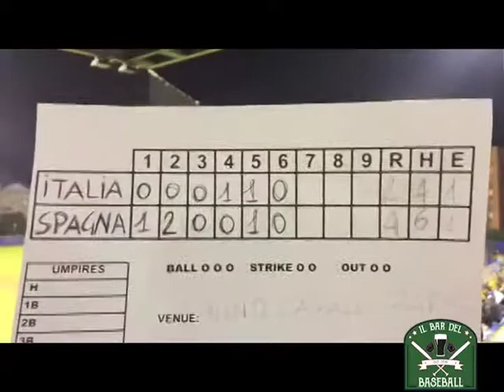QUELLI CHE . . . IL BAR DEL BASEBALL CON TOTONI SANNA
FOLLOW US OUR CHANNEL YouTube
SEGUICI SUL NOSTRO CANALE YouTube